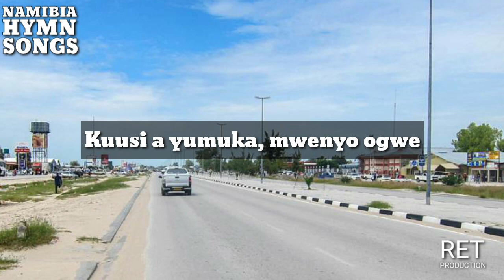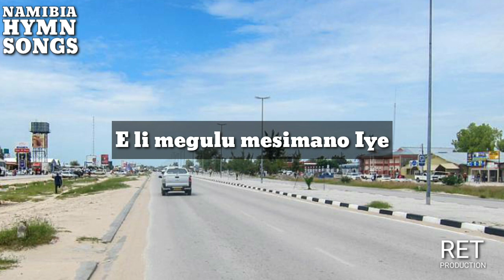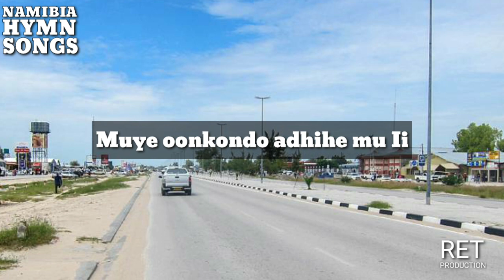Eso Iya sindwa nepangelo Iyalyo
Ehangano 90